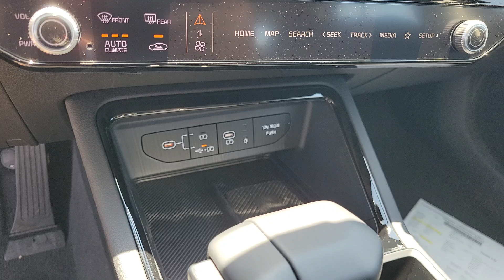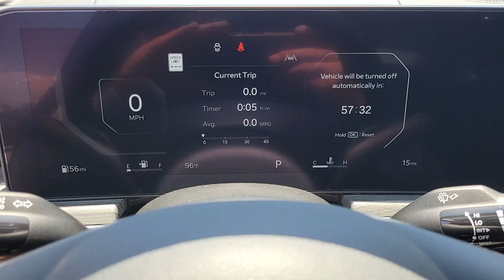2025 Kia K5 EX North Las Vegas, Las Vegas, Henderson, Reno, Pahrump NV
New 2025 Kia K5 EX available at Jim Marsh Kia located in 8555 W. Centennial Pkwy, Las Vegas, NV, 89149.
Stock#: Z8104 - VIN#: KNAG34J7XS5270123

Looking for your dream car? It could be the  2025  Kia K5. Transform your daily drive in this well-appointed K5. From its sophisticated cabin, daring sense of style, family-focused safety features, and satisfying performance, this luxurious sedan inspires and delights.  The following are some of this vehicles highlighted options: Heated Steering Wheel
, Navigation System, Keyless Entry, Moonroof, Satellite Radio, Power Passenger Seat, Heated Mirrors, Cooled Front Seat(s), Alarm, Dual Zone A/C. Security and convenience blend beautifully with premium style in this elegant K5. See for yourself when you take it out for a test drive. Our professional staff looks forward to giving you excellent service!